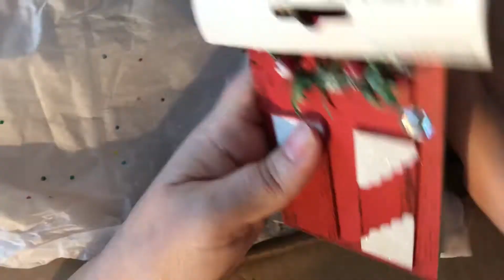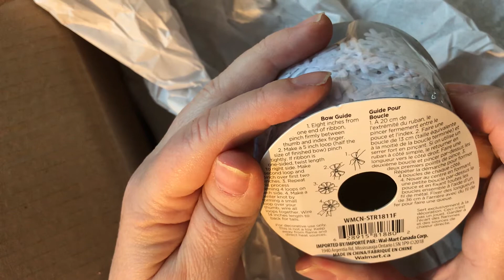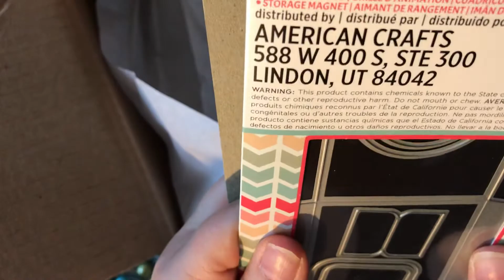Happy Mail from C’est La Vie Dawn - November 2020